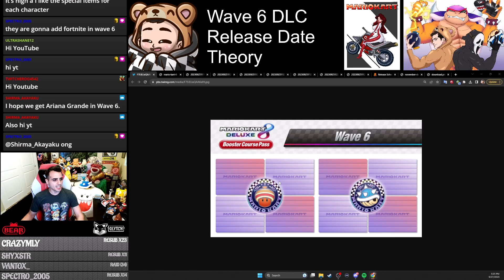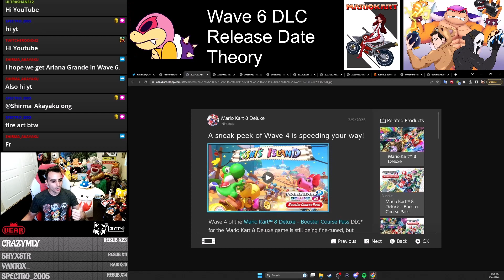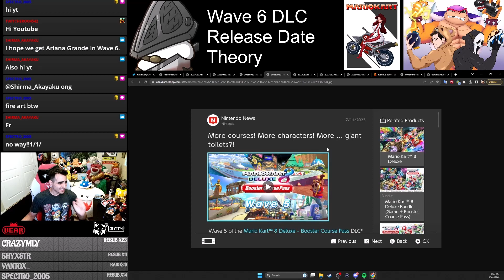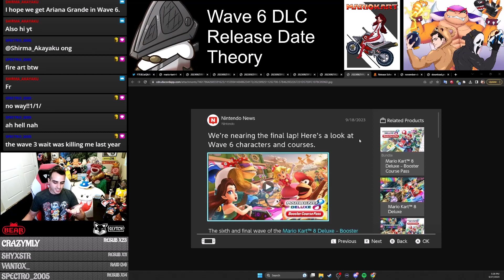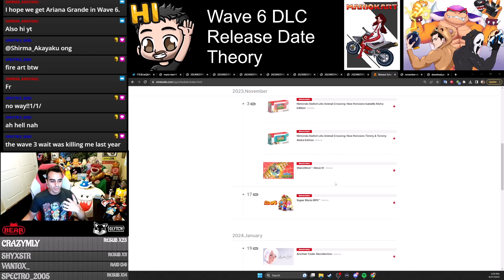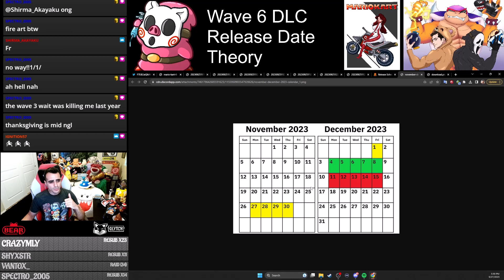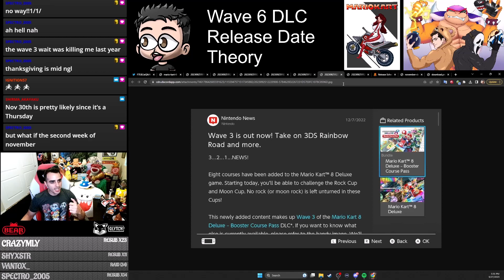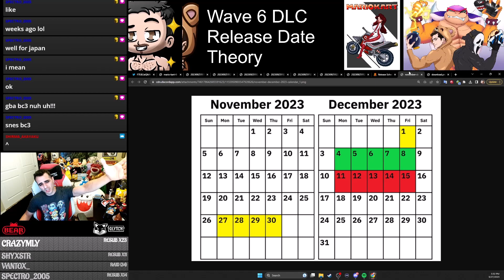Wave 6 DLC Release Date Expectation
here is when we can expect Wave 6 DLC to fully drop, definitely expecting a full trailer sometime in late November